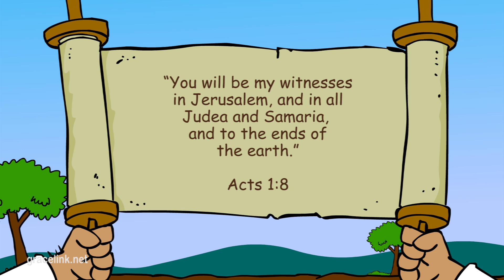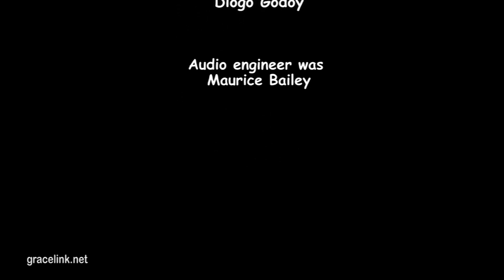Primary Year A Quarter 3 Episode 1 - A New Disciple